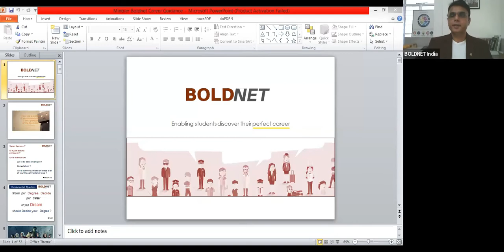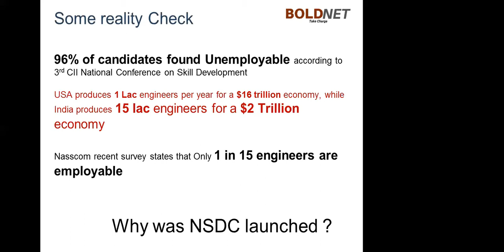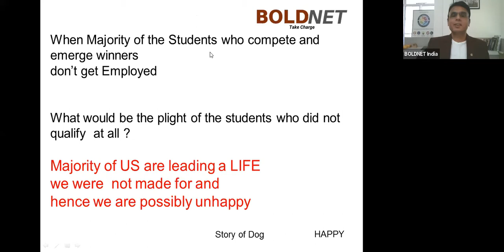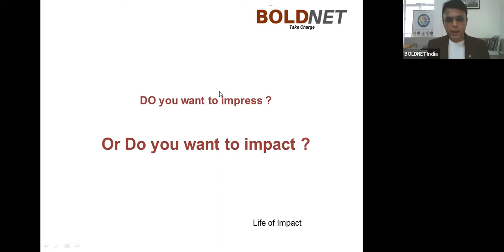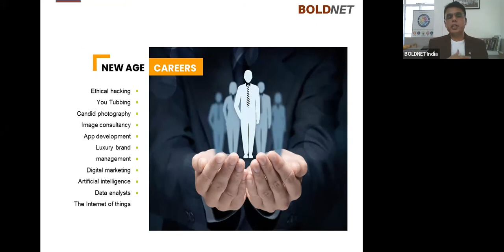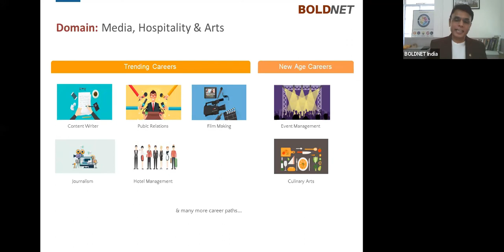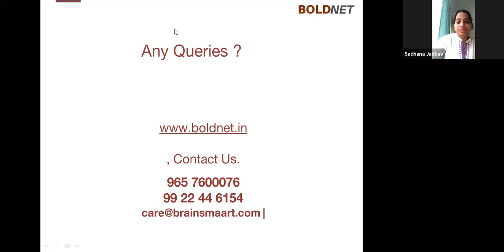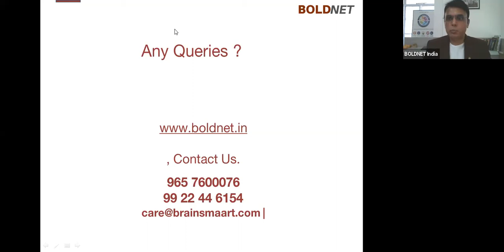Not just career-Its your Life- Choose wisely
Recording of Career Guidance session conducted by Mr. Avinash Deshmukh Chief mentor @BOLDNET  for the grade 11 and 12 students of Vidya Bhavans School Pune.